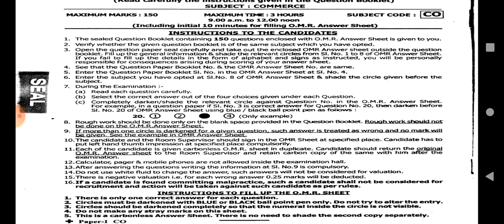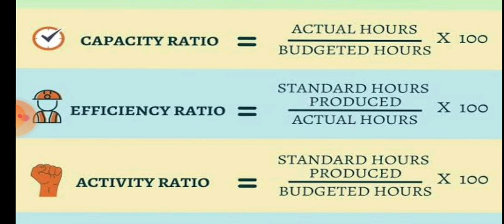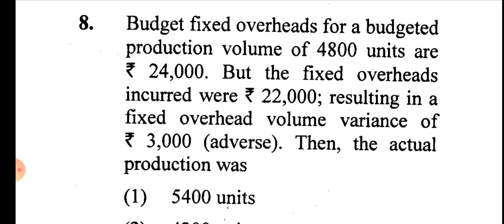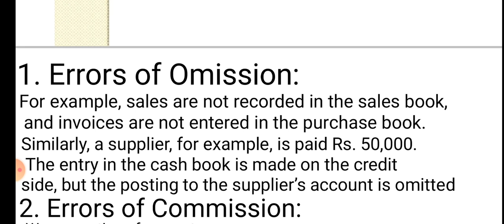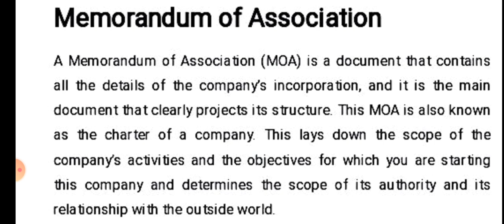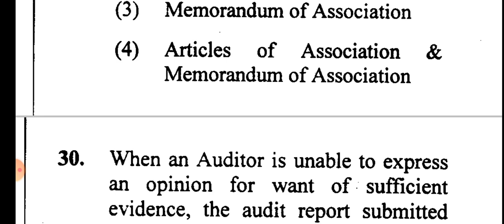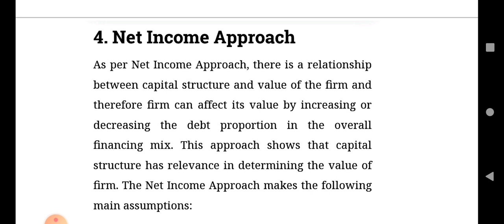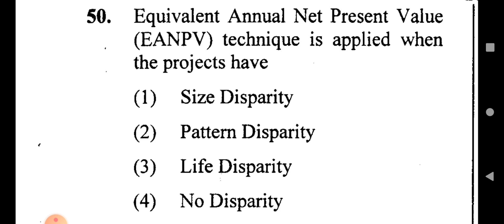Commerce in kannada for kset Net and PU lecturer recruitment.